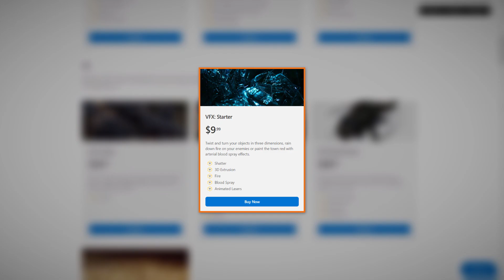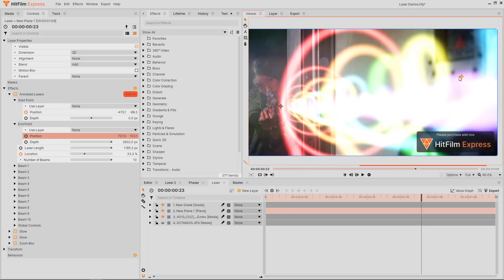Sci-Fi Weapon VFX | Animated Lasers tutorial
Use Animated Lasers to bring sci-fi battle scenes to life! This fully customizable effect gives you everything you need to create everything from Stormtrooper blasters to world-destroying death rays!